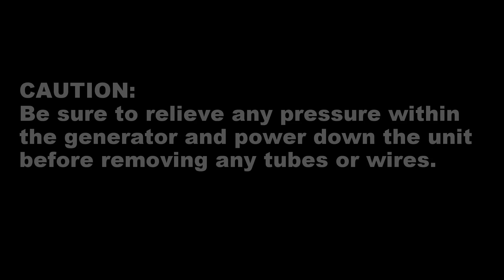ClorDiSys Solutions, Inc. - PT 3 Replacement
This video instructs the user how to replace a PT-3 pressure transmitter within a ClorDiSys CD Generator.

CAUTION: Before disconnecting any tubes be sure to relieve generator pressure; also turn off the unit before touching any wires/connectors.

1.  If not already present, draw a line on the tubing with a marker where it meets the tube fitting collar.

2. Remove the tubing from PT-3 by pulling back on the fitting collar and pulling on the tube.

3.  Disconnect the top portion of the green connector wired to PT-3 and separate it from the bottom portion of the green connector.

4.  Unbolt the loop strap holding PT-3 to the panel and remove the entire  PT-3/wiring/connector from the unit.

5.  Remove the old loop strap and transfer it to the new PT-3.

6.  Remove the top portion of the green connector from the old PT-3 and wire it to the new PT-3.  The correct orientation is such that the brown PT-3 wire will mate with the red wire on the connector in the machine and the green PT-3 wire will mate with the black wire on the connector in the machine.  Failure to wire correctly can result in damage to the PT-3.

7.  Bolt the new PT-3 back onto the panel, reconnect the green connector and lastly connect the tubing to the PT-3 by firmly pressing it into the fitting until the marked line meets the fitting collar.